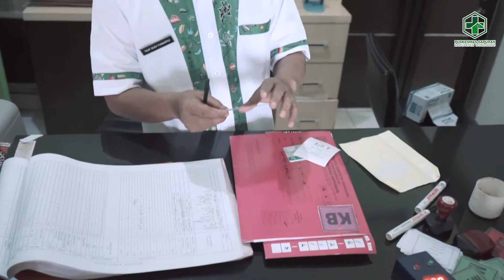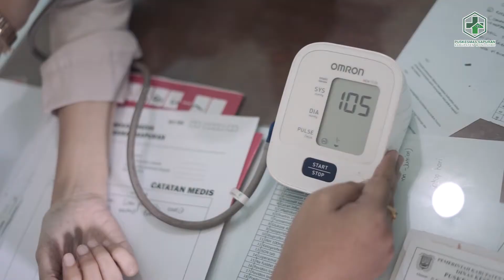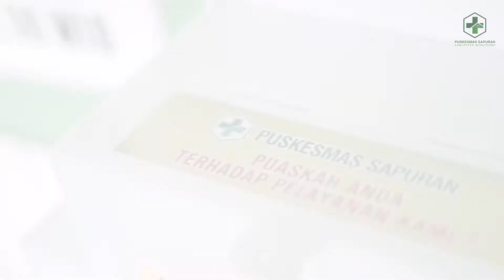[Profile] Puskesmas Sapuran - Alur Pendaftaran Pasien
Proses Alur Pendaftaran Pasien
PUSKESMAS Sapuran, Wonosobo